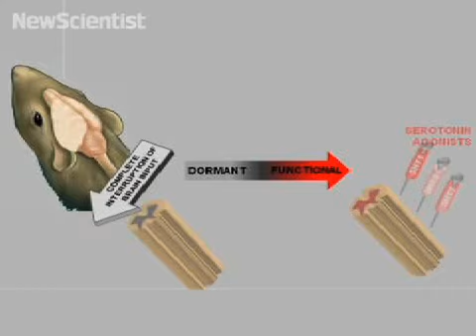Paralysed rats sprint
A drug-electricity combo has made paralysed rats walk again.